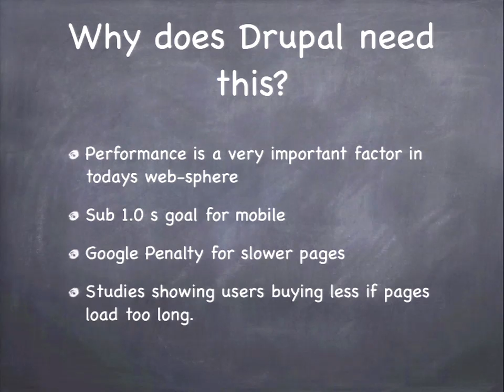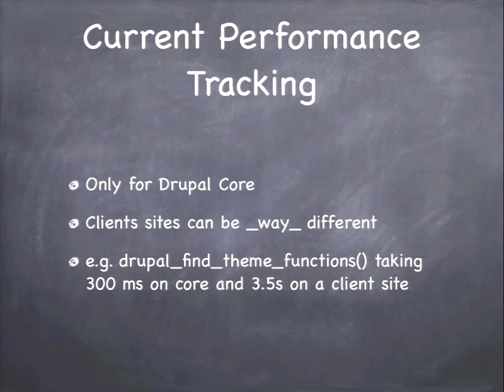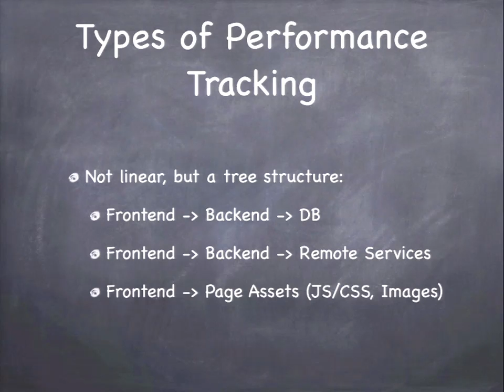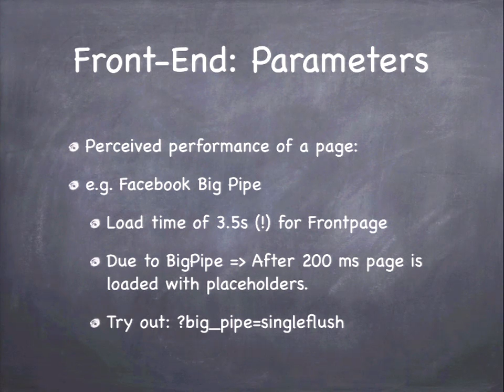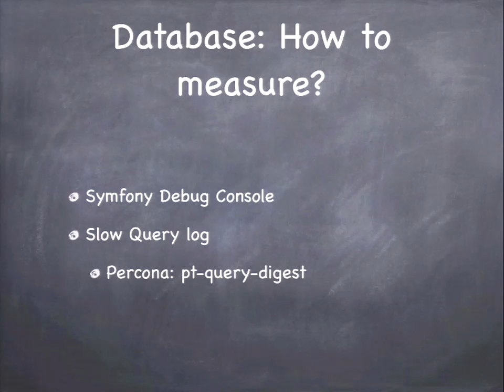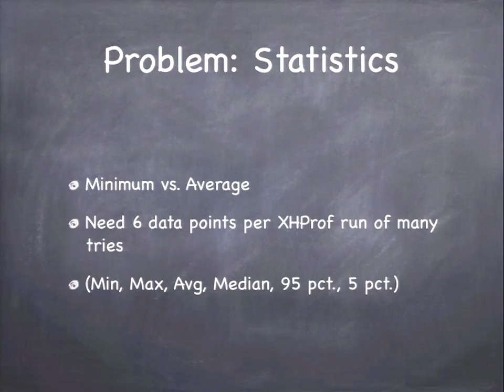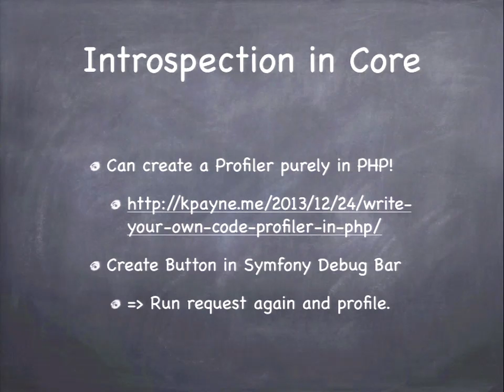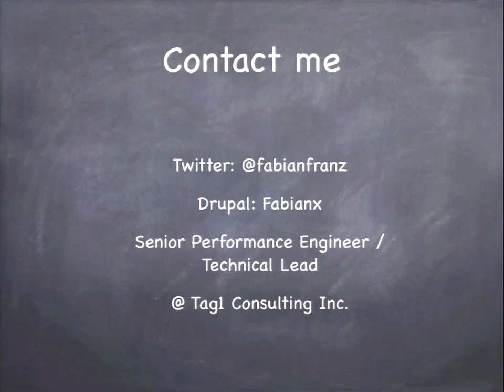DrupalCon Amsterdam 2014: Automated Performance Tracking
Speakers: Fabianx
Front-End, Back-End, Scalability and Database - Lets make Drupal fast!

Motivation - Why does core need automated performance tracking?

Web Page Performance is important. Period.

A performant Drupal Core is an important base for other sites to build upon; to ensure they are performant as well. But how does Core Development ensure that Core is performant at all times?

Drupal has a performance core gate, but the development of Drupal 8 has shown that it is hard to enforce this gate. The only real measurement of how fast or slow Drupal has been at a given time has been provided by single Apache Benchmark (ab) runs and how long the test suite took at a certain point in time. Both are very unreliable measurements as the test suite inherently had quite some different performance characteristics than what is important for a production site.

Particularly the following questions cannot be answered today easily:

Is Drupal 8 slower than Drupal 7 in the back-end?
What about front-end performance? Is Drupal 8 faster there? (yes!)
How many database calls is Drupal 8 doing per page request?
How many bytes are transferred on average?
However those are important to know.

Automating the process

The twig team and some other core contributors on the other hand have measured almost every single patch with xhprof-kit and XHProf-Lib by hand, which gave great insight into the back-end of certain issues and also revealed performance problems else where in core, but while that process was already automated, there was still a lot to be done to setup the scenarios / code path to test a certain patch, which was still painful and hard work.

How can we optimize this process more? How can we have performance testing / tracking be as simple as our current test suite. How can we even combine it with our test suite?

What needs to happen for that? What do we need to track? What can we track?

This session wants to explore this field and then go over into a fluent discussion with core maintainers on this important topic.

In addition you might probably want to re-use some of the ideas to track the performance of your own projects over time as well.

The ultimate guide to automated performance tracking.

This session will feature an overview of what automated performance testing / monitoring is and then go into the details of what types are there, what can be tracked, which problems are there and what could be implemented tomorrow and how ultimately Drupal Core and all sites you are building could profit from this.

What is automated performance testing / monitoring?

Types of performance testing:

Front-End: HAR and Browser Timing API; behat
Back-End: xhprof-kit and XHProfLib
Scalability: jMeter and behat
DB: Number of queries; slow queries; queries without indexes
(Remote "services" invocation overhead -- less relevant for Core )
Quantitative vs. Qualitative monitoring:

Speed vs Number of function calls / DB calls / http calls
Bytes transferred
Cache Hits vs. Cache Misses (Files)
Cache Hits vs. Cache Misses (Render Cache)
File System Accesses (readdir, stat)
Aggregation Quality
Problems of Speed Performance Monitoring:

Dedicated server; high number of runs (100)
Difficult with VMs
Minimum vs. average and median
How to report data:

HAR: Available for Download
XHProf-Kit / Lib: Data uploaded and available online.
Approaches Drupal could take:

FrontEnd: Behat Test Suite that is measured while it goes
BackEnd: Need an API to setup site and create users / entities to setup a scenario
Could even backport back to D7 and do retrospective performance testing
Needs to live in Core (tested); devel_generate broke more times than it worked (Moshe)
Scalability: jMeter or behat
DB: Automated query log sweep after scalability test run
Learning Goals

What is automated performance testing?
What approaches can be used now?
What approaches could be used in the future?
How can Drupal profit from this?